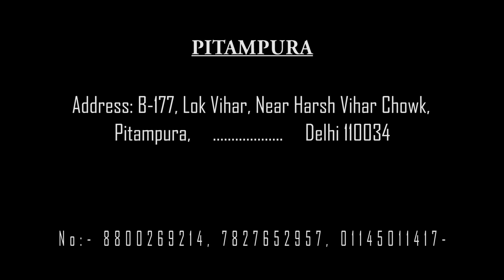Natural Looking Hair Bonding in Delhi | Non-surgical Hair Replacement | FREE Demo & Consultation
Welcome to Veronica Hair Replacement Solution! 🌟 In this video, we're showcasing our top-quality hair bonding services for men in Delhi. If you're dealing with hair loss and looking for a natural-looking, non-surgical solution, you've come to the right place!

What We Offer:

🦱 Men's Hair Patches & Wigs: Achieve a natural and youthful look with our expertly crafted hair patches and wigs, designed specifically for men.
✨ Hair Bonding: A non-surgical, painless solution to add volume and length, perfect for those experiencing thinning hair or baldness.
👑 Custom Hair Systems: Tailored to match your hair color, texture, and style for a seamless, natural appearance.

Why Choose Us:

🌟 Natural Results: Our hair systems blend perfectly with your natural hair, giving you a look that feels like you again.
⏰ Quick & Easy Process: Get stunning results in just one visit! Our expert team will ensure a perfect fit and natural look.
💰 Affordable Solutions: We offer budget-friendly options without compromising on quality, so you can regain your confidence without breaking the bank.
📍 Convenient Locations: Visit us at our centers in Rajouri Garden, Pitampura, Dwarka, Gurgaon, and Noida for a FREE consultation and demo.

Forget the hassle of searching online for solutions! Our experienced hair experts are here to provide you with personalized guidance and the best hair bonding services for men. Whether you need a full hair patch or just some added volume, we've got you covered.

Don't miss out! Watch this video to see real transformations and hear from our satisfied clients. Ready to take the first step towards a new you? Visit Veronica Hair Replacement Solution and discover how easy it is to achieve a natural-looking hair solution.

Contact Veronica Hair Replacement Solution today!

Visit Us Today:

Rajouri Garden:
📍 Shop-110, Gupta Palace, near Metro Station Rajouri Garden, Shivaji Place, Vishal Enclave, Tagore Garden Extension, New Delhi, Delhi, 110027

Dwarka:
📍 Plot No.-14, Shop No. 101 and 106 Vardhman Airports Plaza-II, Sector 6 Dwarka, New Delhi, Delhi 110075

Pitampura:
📍 B-177, Lok Vihar, Near Harsh Vihar Chowk, Pitampura, Delhi 110034

Gurgaon:
📍 Shop No. 106, DLF City Court, Sikanderpur, Nathupur, Sector 24, Gurugram, Haryana 122002

Noida:
📍 2nd floor, Metro Station Noida Sector 18, NH -22, nearby Lal Path & Indian Overseas Bank, near Noida Sector -18, Noida, Uttar Pradesh 201301

👉 Book your FREE consultation today and start your journey to renewed confidence!